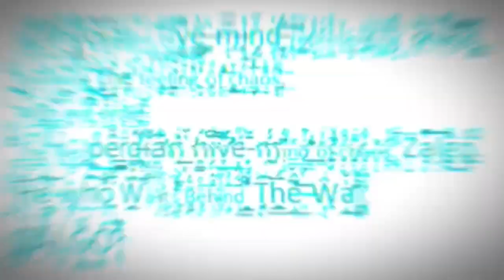Mr. Incredible Becoming Uncanny but cooler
Requested by @cannyguy334.

CREDITS:
@Sodawithoutfizz 1
TheWinningSon